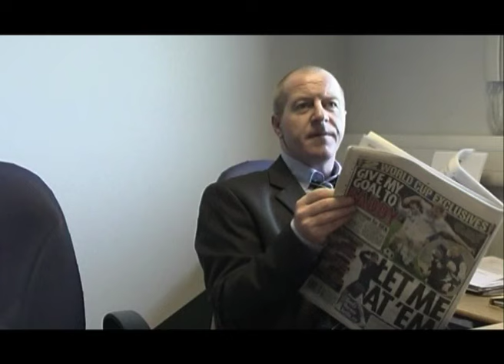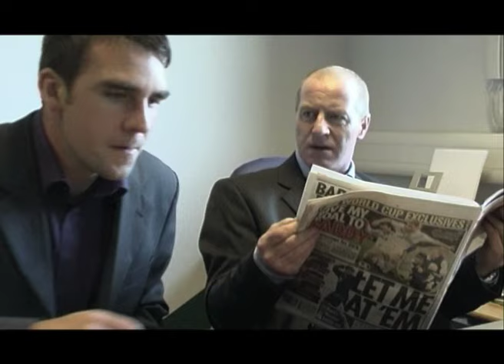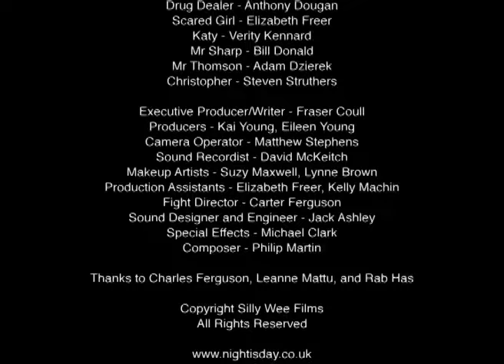Night is Day - Series 2 - Episode 2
Jason is forced to relive his past, revealing to Caitlin how he got his powers and why he chose to use them for good. Meanwhile Sloan and Mullan investigate a new player on Mr. Philips' team, Scott, which leads to a devastating attack which will rock their lives forever.